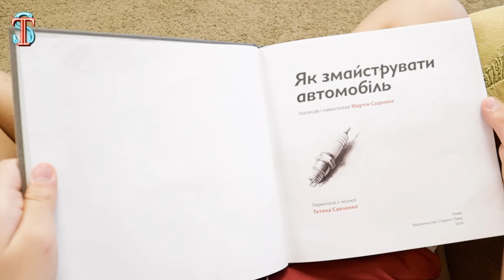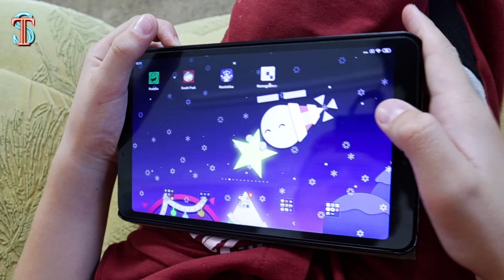Кто ПОСЛЕДНИЙ заиграет в Бравл Старс, получит Базз и Бравл Пасс! Челлендж Brawl Stars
Кто ПОСЛЕДНИЙ возьмет телефон и заиграет в Бравл Старс, получит нового бойца Базз и Бравл Пасс нового 7 сезона Лето Юрского периода!
Челлендж 24 часа Brawl Stars КТО ПОСЛЕДНИЙ без телефона!

📷 Мой в Инстаграм! -